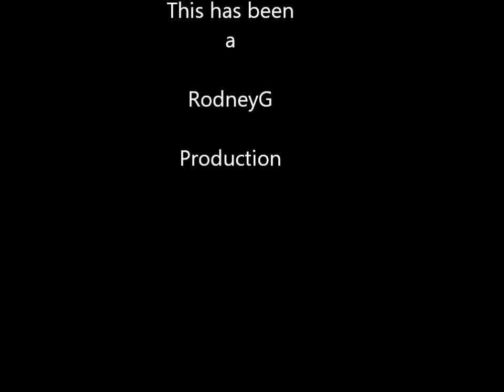Sol Rally Barbados June 5 at Malvern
Trills of Malvern S Bend